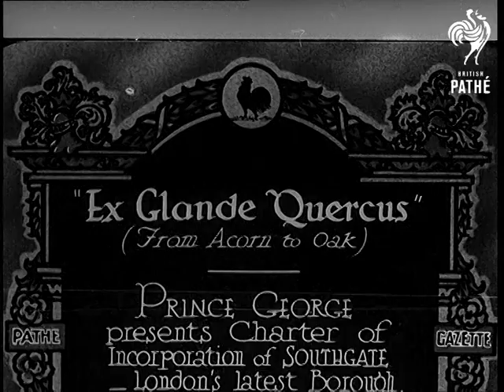Work For 300,000! (1933)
Full title reads: "Frankfurt-am-Main. Work For 300,000! Herr Hitler inaugurates great state road scheme which will extend to the Swiss Frontier and take 10 years to build."

Frankfurt-am-Main, Germany.

Large crowd of men stand with shovels over their shoulders.

The Fuhrer, Adolf Hitler stands in front of crowd. Children are held back - they want his autograph.

Hitler gives speech (mute). Cut aways to workers with shovels. At the end of the speech people give Nazi salute. Hitler picks up ceremonial shove.

Various shots of parade of men carrying shovels.

Hitler sticks his shovel into the ground.

Crowds give salute.

A tipper full of earth is emptied out in front of the Fuhrer. Hitler steps forward and begins to dig away at the pile of soil with his spade. Great CU of Hitler digging.

N.B. This is the ceremonial start of Hitler's plans for the Autobahn programme of motorways.
 FILM ID:725.34